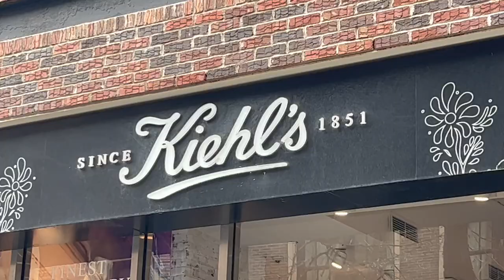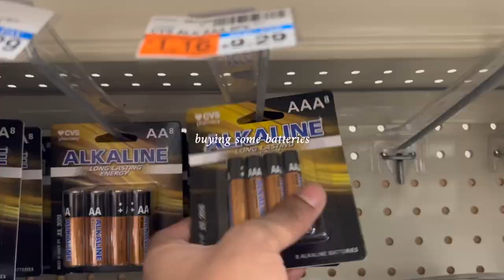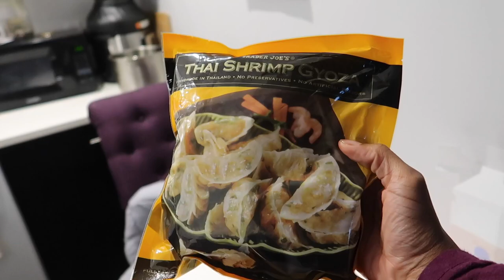nyc day in my life as a full time content creator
join me on a day in my life living in nyc.